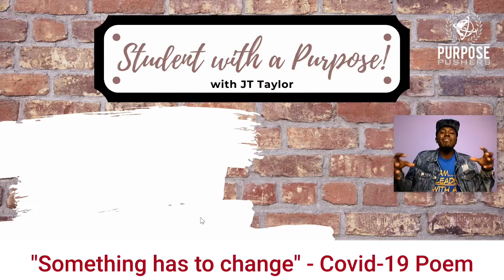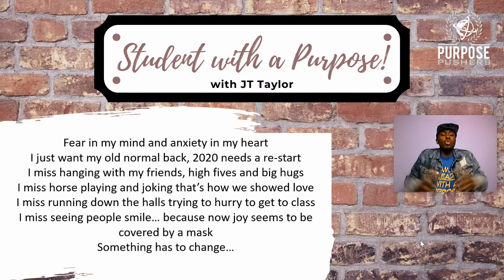Episode 4 - Covid 19 Poem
"Something has to change"